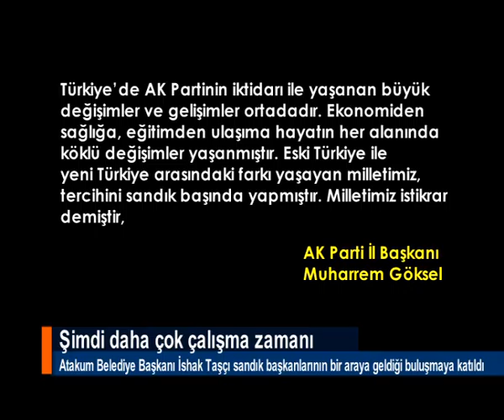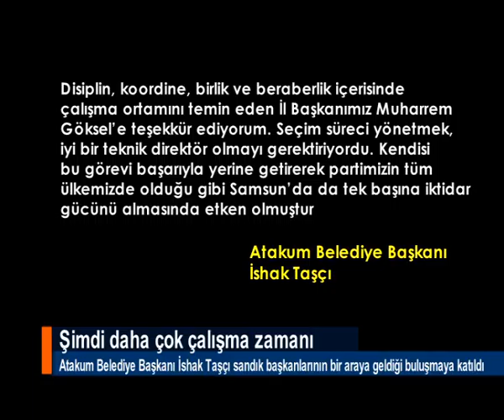"ŞİMDİ DAHA ÇOK ÇALIŞMA ZAMANI"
Sandık başkanlarıyla bir araya gelen Atakum Belediye Başkanı İshak Taşçı ve AK Parti İl Başkanı Muharrem Göksel, “Şimdi daha çok çalışma, ülkemizi 2023 hedeflerine ulaştırmak için mücadele etme zamandır” mesajı verdi.